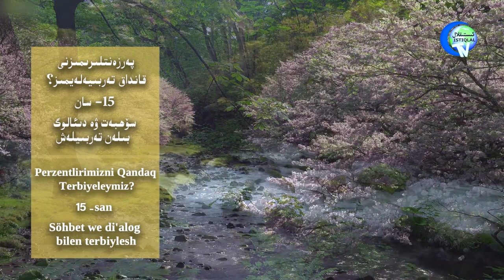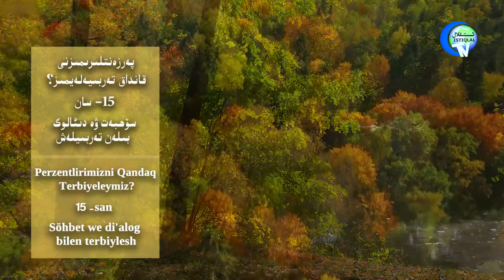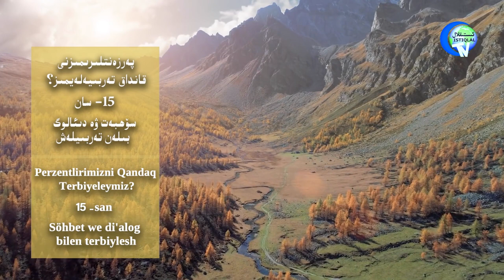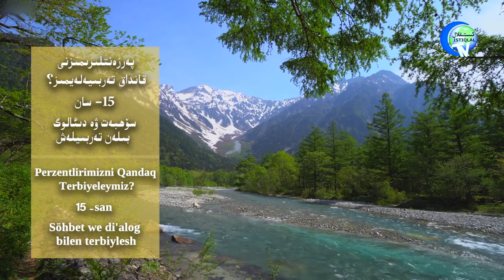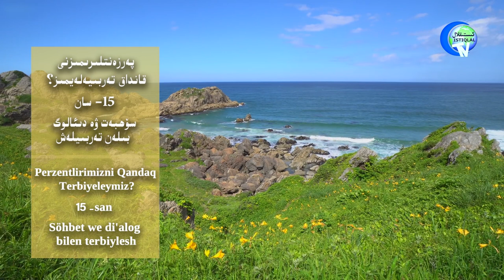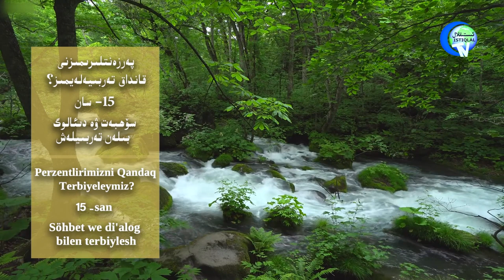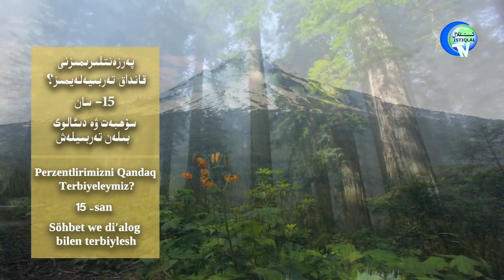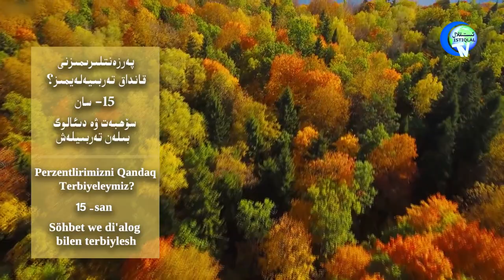«پەرزەنتلىرىمىزنى قانداق تەربىيەلەيمىز؟» 15-سان: سۆھبەت ۋە دىئالوگ بىلەن تەربىيلەش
«Perzentlirimizni qandaq terbiyeleymiz?» 15-San: Söhbet we Di'alog Bilen Terbiylesh